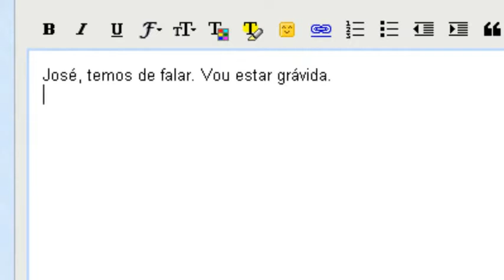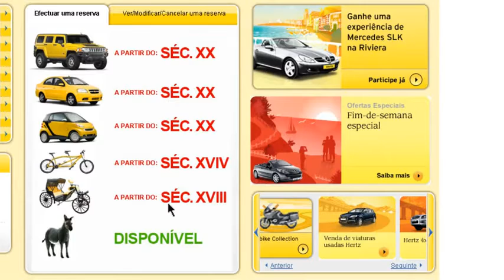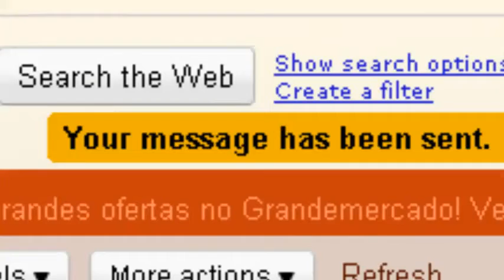Navidad 2 0